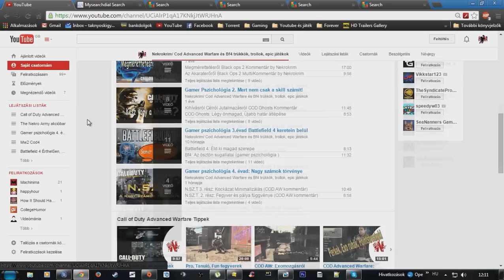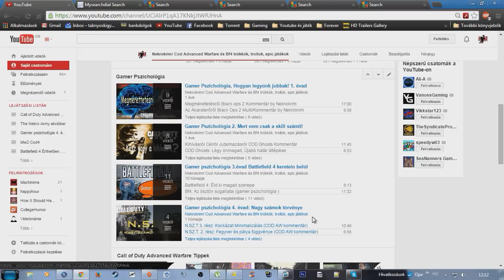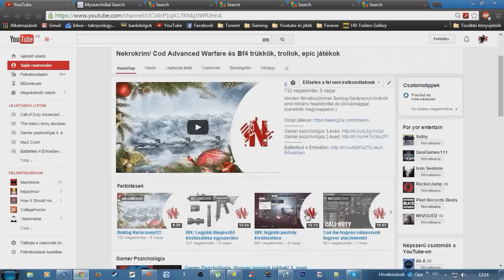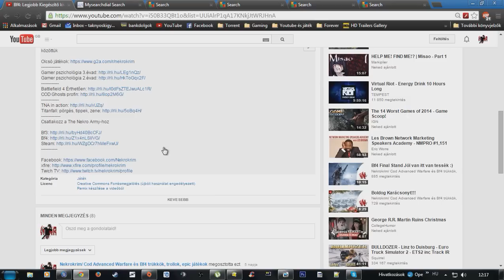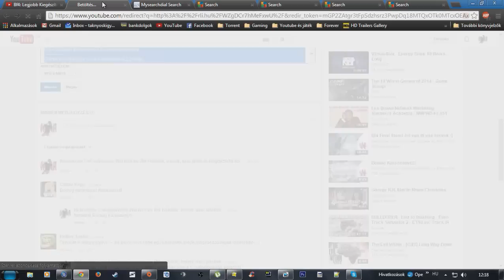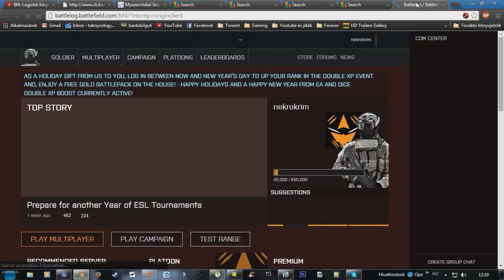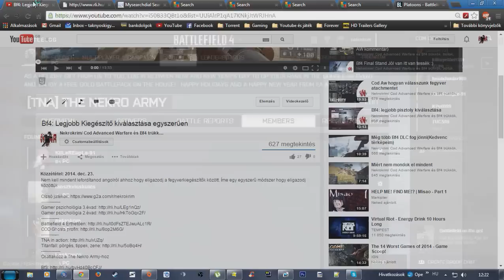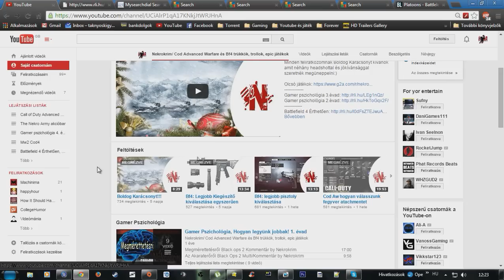Boldog Új Évet!!!